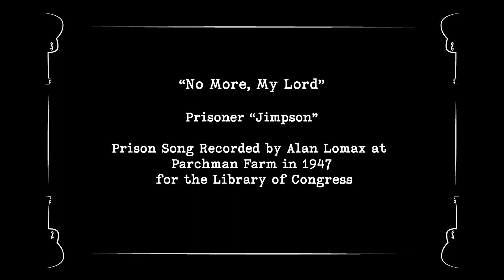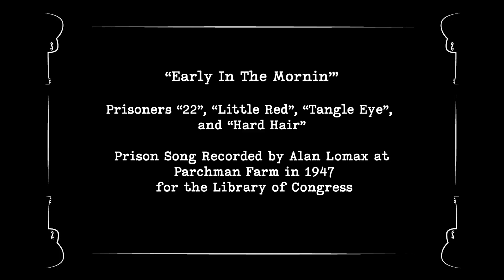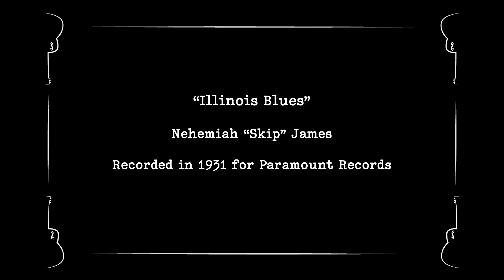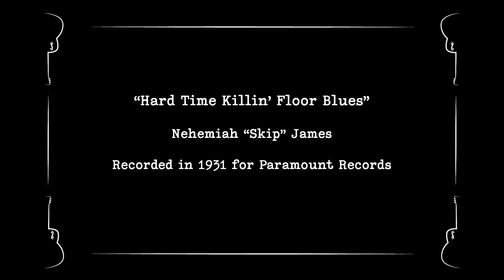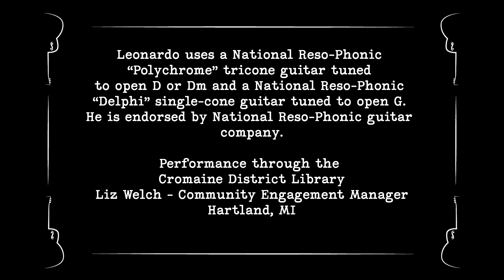Country Blues Narrative with Songs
From a November 8, 2023 performance at the acoustically perfect Hartland Music Hall in Hartland, Michigan. The story of the blues was told along with complete and partial songs to illustrate the narrative. Questions were taken from the audience.
Feel free to make comments or ask questions below!
Further information can be found at: leonardoblues.com

The songs:

No More, My Lord - 1947 - Prison song recorded by Alan Lomax - 3:45
Early In The Mornin' - 1947 - Prison song recorded by Alan Lomax - 7:25
Pony Blues - 1929 - Charley Patton (Son House's version) - 15:50
Trouble Soon Be Over - 1929 - "Blind" Willie Johnson - 26:10
Aberdeen, Mississippi Blues - 1940 - "Bukka" White - 33:55
That's No Way To Get Along - 1930 - Rev. Robert Wilkins - 40:00
Wild Ox Moan - 1948 - Vera Ward Hall - 43:15
Keith Richards and the blues - 50:57
Walkin' Blues - circa 1930 - Son House/Robert Johnson57:50
Illinois Blues - 1931 - "Skip" James - 1:05:15
Hard Time Killing Floor Blues - 1931 - "Skip" James - 1:15:05
Cross Road Blues - 1936 - Robert Johnson - 1:26:19